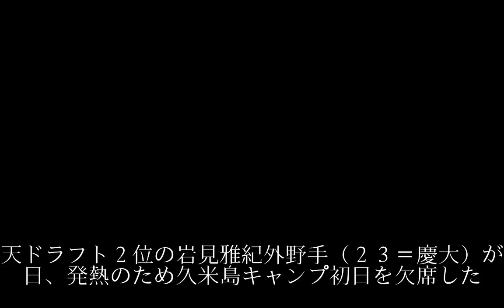楽天ドラ２岩見は２軍調整か 発熱で２日連続欠席